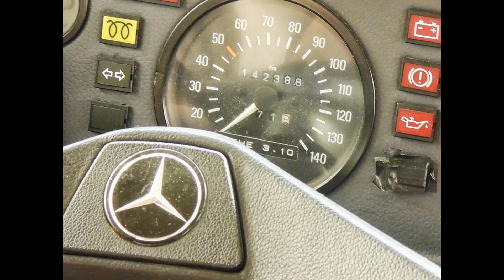Unsere HYMER Residenz S 700 Modell 94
Nachdem ich unseren HYMER S 700 Modell 94; Erstzulassung 6.95 hier schon oft vorgestellt habe.
1.Auf verschiedenen Reisen
2.Die Sanierung des Fahrgestells
3.Lackierung des GFK-Dachs
Bekommt ihr nun als letztes  einen Einblick in den Innenraum